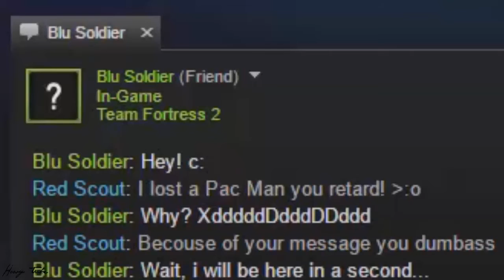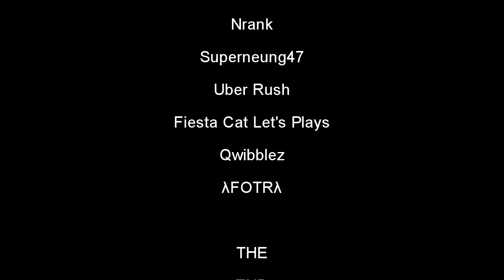The Falling Soldier Collab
OlupPlayer made The Falling Heavy Collab. Inspector Heavy made The Falling Demoman Collab. Bacon Maken now brings you The Falling Soldier Collab. Enjoy!

A big thanks to everyone who joined!